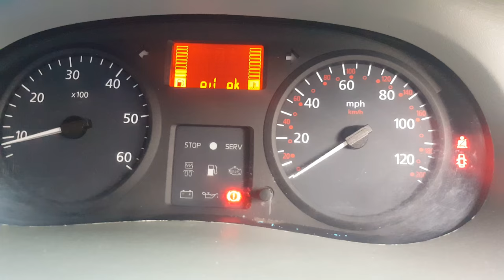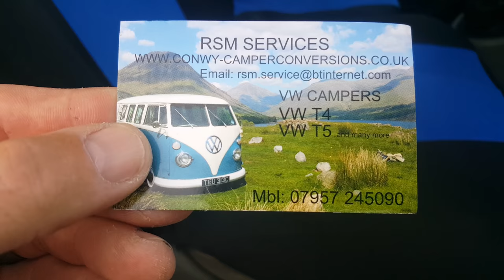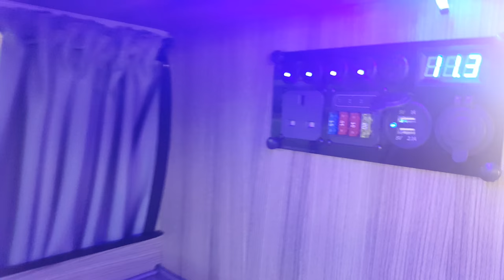nissan primastar camper conversion